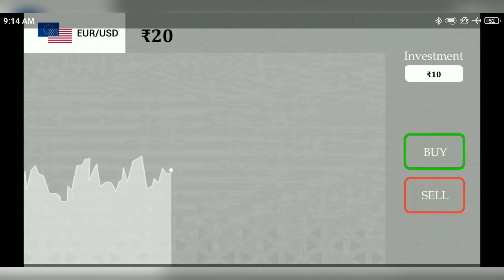Real Cricket'22 INDIA VS PAKISTAN 4K video | DINGA GAMER | RC22